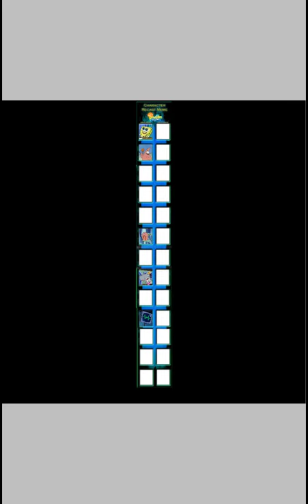Leeleebobtwilightpants nickelodion recast mane Snoopy and animash pony gang tv procrastination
Lee Lee as SpongeBob pinkie pie as Patrick evil Lynn queen as Squidward Velma as Sandy cheeks Starfire as Mr Krabs ginger as Gary Emmy as Mrs puff Trixie as Pearl evil ranbow dash girl genius as plankton Eris as Karen rainbow dash human as Larry
Patrite as flying duthmin
Filly as squideam